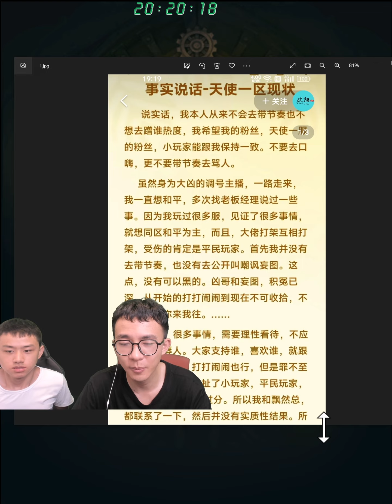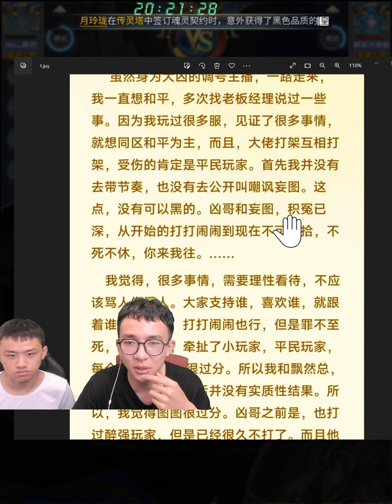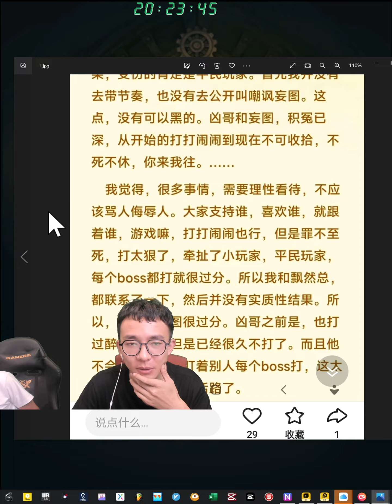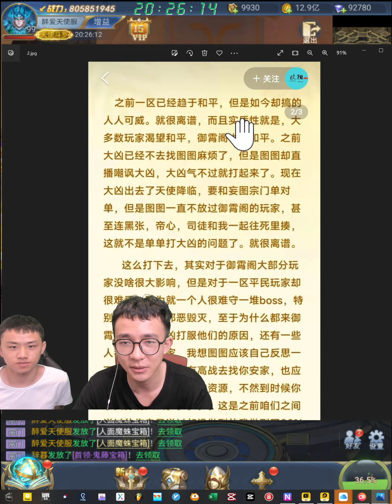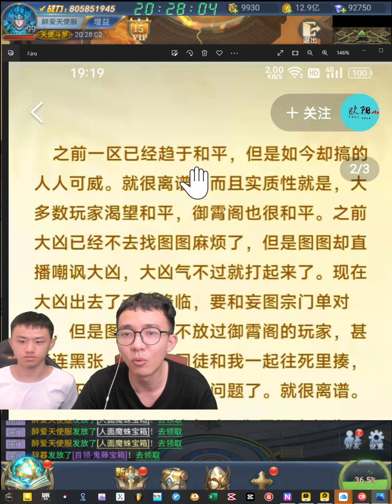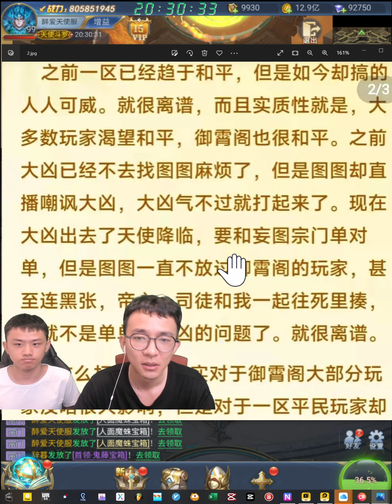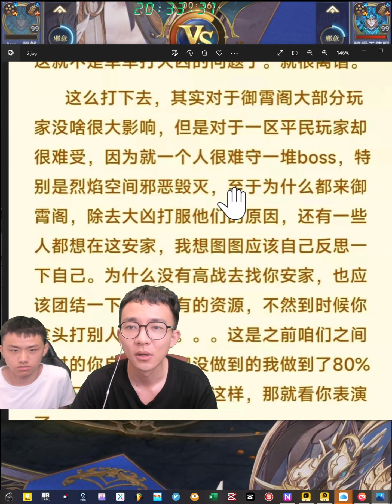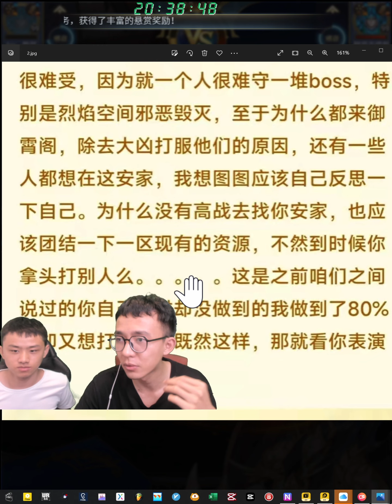【斗罗大陆D103-1】欧阳也掺和一脚，越来越有意思了（他后来道歉了）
录制于8月15号。很抱歉我们视频做的太慢，现在才到103，和欧阳的这个事情，之前已经发过视频了，这个算是完整版。但是欧阳后来道歉了，我们也就不要去说他了，谢谢大家

本频道展现氪金大佬的第一视角！感谢大家的收看，未成年人禁止入内！有任何问题欢迎联系微信：wangtu648